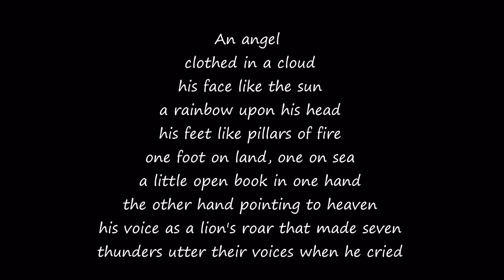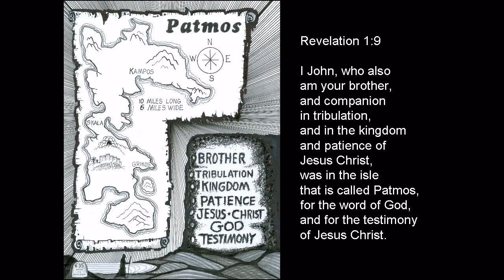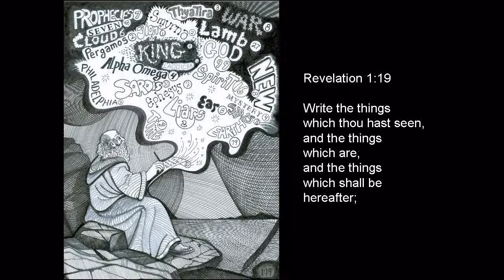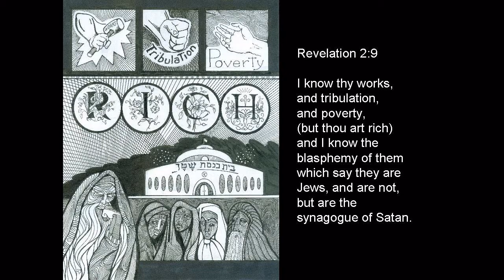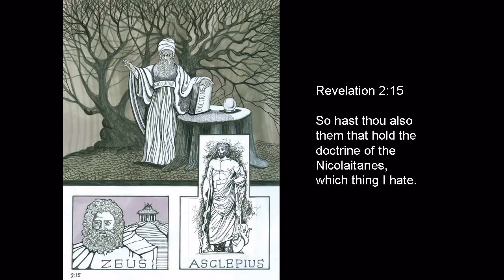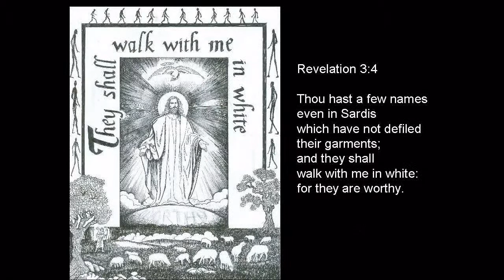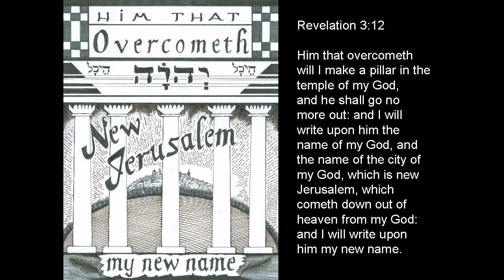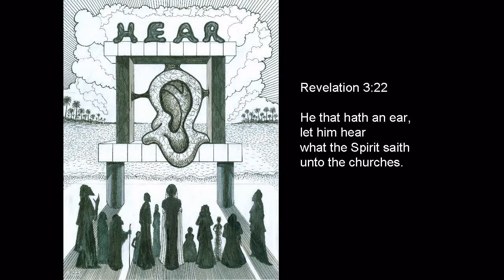REVELATION IN BLACK AND WHITE by Artist Peter Olsen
Original Illustrations and Paintings on Chapters 1,2,3 of the Book of Revelation, the last Book of the Holy Bible, by Artist Peter Olsen.  The master artist's current project is illustrating in pen and ink all 404 verses of Revelation.  His large oil painting collection of the sacred text of Revelation and other scripture began in 1974 - there are approximately 700 artworks in his collections.  He gives presentations, seminars, and exhibits in churches, schools, museums and public venues, etc. Email him for information. has over 50 of his original oil paintings.   He is also well known for his beautiful murals for churches, offices, and homes.